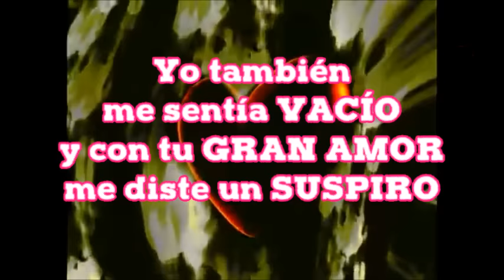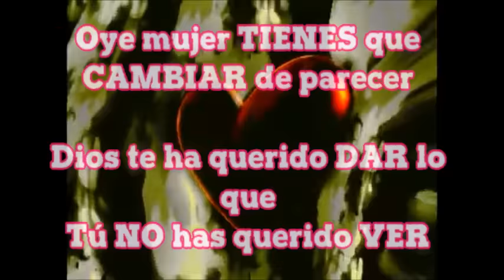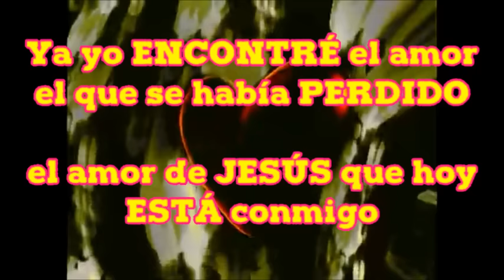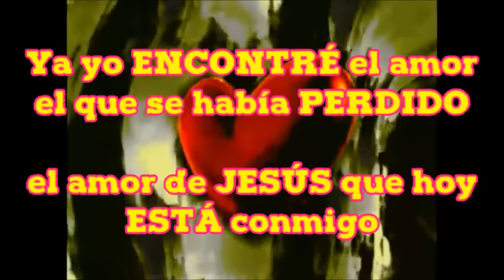El Amor De Jesús - Yasser Mills (El Transformado)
Música cristiana con letra, adoración y alabanza para Dios.   ¡Compártelo!